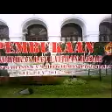PEMBUKAAN PENDIDIKAN DASAR KEMILITERAN MENWA MAHAWARMAN JAWA BARAT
LOKASI DI HALAMAN KANTOR GUBERNUR JAWA BARAT JL DIPONEGORO 22 BANDUNG. CAMERA SONY ERICSON W 205. WAKTU PENGAMBILAN VIDEO HARI SABTU 7 DESEMBER 2013 JAM 09:01 AM KAPASITAS MEMORY 2,310 KB